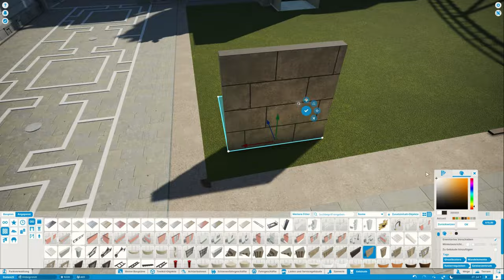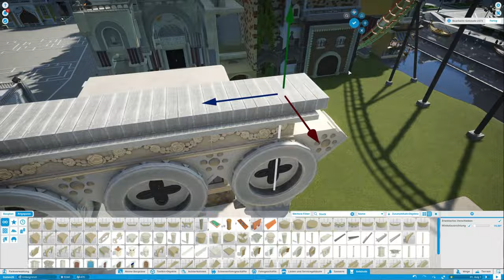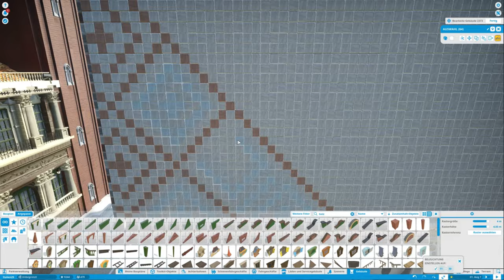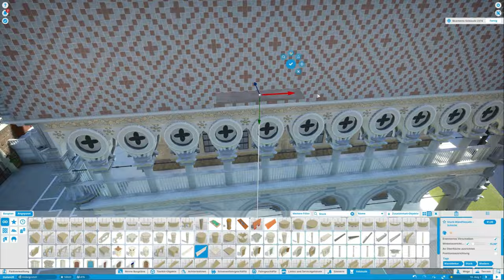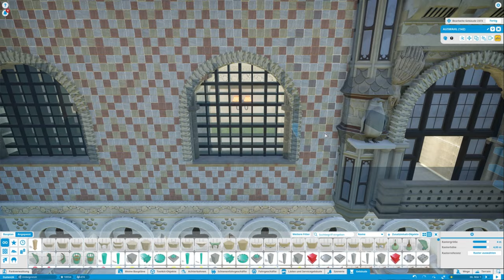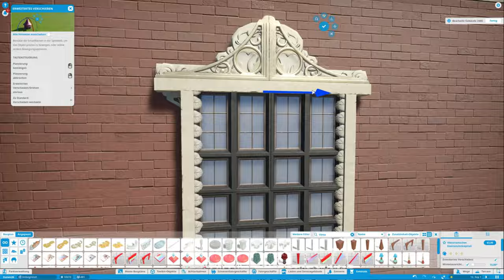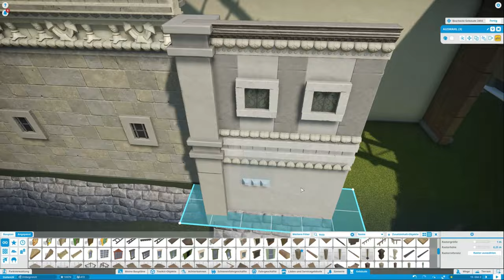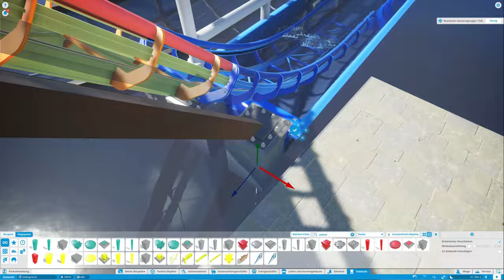Bella Italia #65 I Venedig I Planet Coaster I Der Dogenpalast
Willkommen zurück in Venedig. Mitaro und Rjck begleiten euch heute beim Bau des Dogenpalast. Mit 14.000 Teilen, die wohl teileintensivste Fassade in ganz Venedig. Dabei geht es unter anderem um unseren auch um Planet Coaster 2 und einige unserer Gedanken.

Viel Spaß mit dieser Folge und wenn ihr noch mehr von uns sehen wollt dann schaut doch gerne mal hier vorbei 😊: